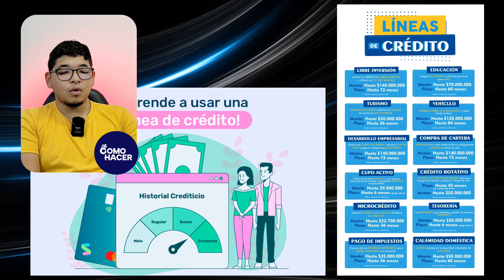Cómo FUNCIONA una TARJETA DE CRÉDITO | 💳 Guía Completa con Ejemplos de uso 💳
Entender cómo funciona una tarjeta de crédito puede ser un desafío, pero es fundamental para manejar tus finanzas de forma inteligente. En este vídeo, te ofrecemos la guía completa para usar una tarjeta de crédito, cubriendo desde los conceptos básicos hasta estrategias avanzadas. Exploraremos ejemplos reales de uso, ofreceremos consejos para aprovechar al máximo tus beneficios y evitar deudas excesivas. Sea que seas nuevo en el mundo del crédito o un usuario con experiencia buscando mejorar tus hábitos, esta es tu oportunidad de convertirte en un maestro de las tarjetas de crédito.